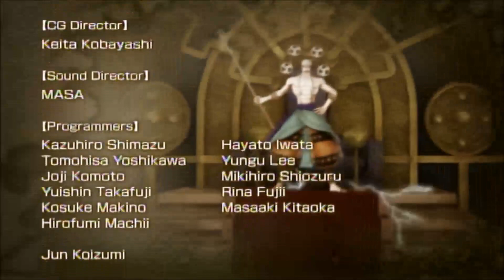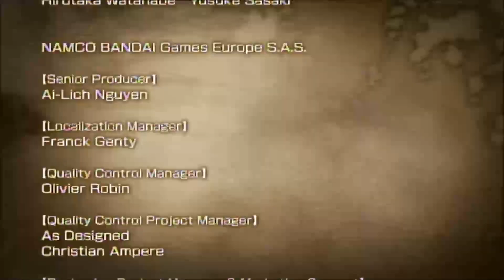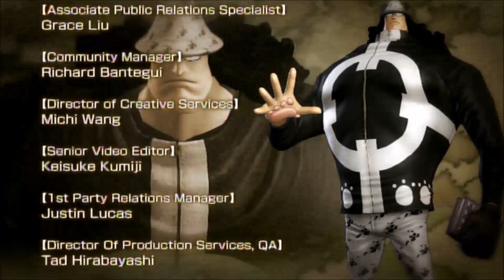One Piece Pirates Warriors 2-Chap.Final Ep.Final-Bataille Décisive contre les Ténèbres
On continue la série Pirate Warriors avec One Piece Pirate Warriors deuxieme du nom ! L'histoire de ce jeu, nommé "Dream Story", est un aventure inventée avec les bases du manga One Piece.